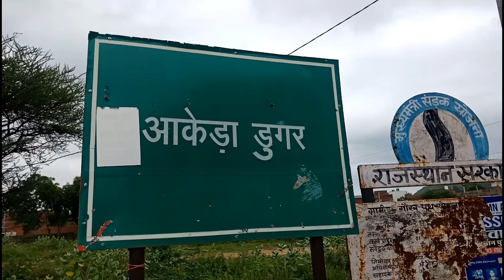Bhuteshwar Mahadev in Jaipur is best picnic spot in rainy season | भूतेश्वर महादेव मंदिर - Pt-1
Hello Friends, I'm Rajesh sogan from Jaipur and i love traveling so i have decided to share my traveling memories by my youtube videos on my youtube channel "GhoomLo".

Jaipur me Bhuteshwar mahadev mandir ek best options hai unke liye jo nature ko enjoy karna chahte hai. Baaris ke dino me yha aapko charo or bahut sundar nazara dekhne ko milega, Bhuteshwar is best trek spot and best picnic spot also in Jaipur city. must visit here.

Bhuteshwar Mahadev to Ambe Mata Traking in Jaipur is most beautiful place in august month (Part-2)

parmanand ji kunda dham in Jaipur rajasthah is nice place to travel by bike in lockdown.